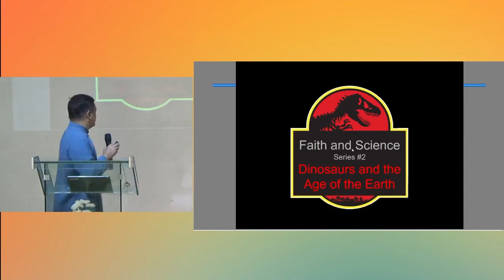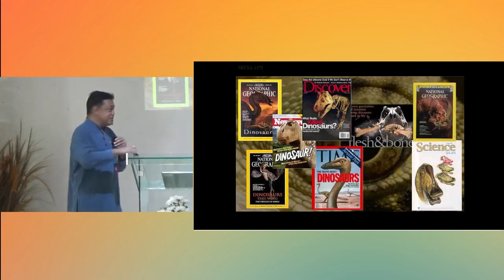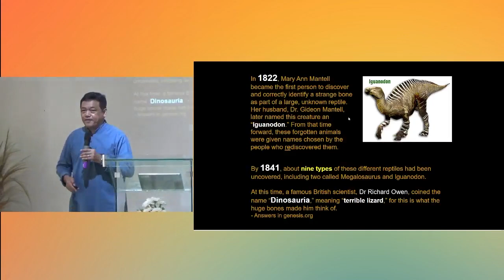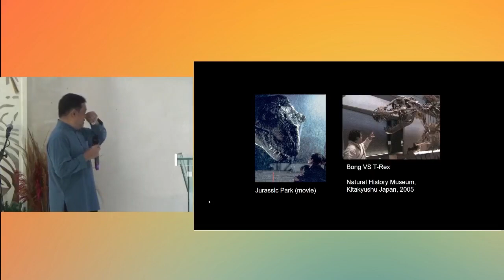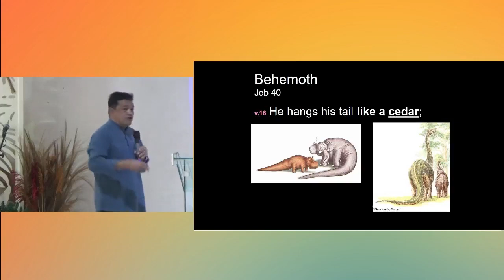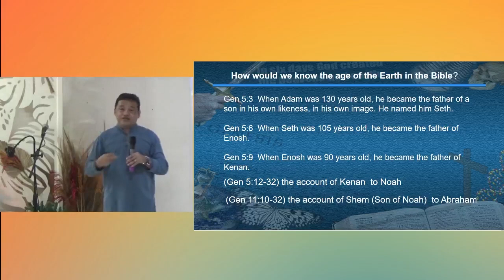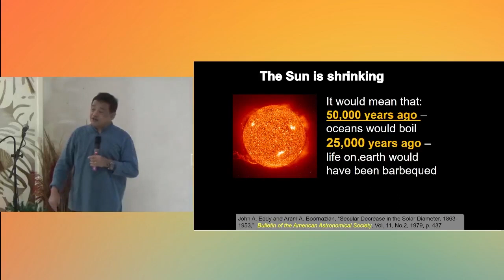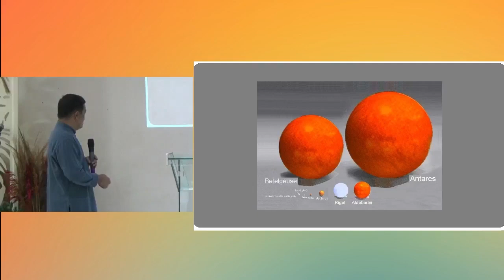The Age of the Earth and the Dinosaurs in the Bible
"Dinosaurs and the Age of the Earth: A Biblical Perspective"

Explore the fascinating world of dinosaurs and the age of the Earth through a biblical lens. Delve into the mysteries of these ancient creatures and the timeline of our planet as seen through the teachings of the Bible. Join us on a journey of discovery as we uncover the connections between science, faith, and history in this thought-provoking exploration.
To investigate deeper into this perspective, I encourage you to watch the video provided for a comprehensive explanation.